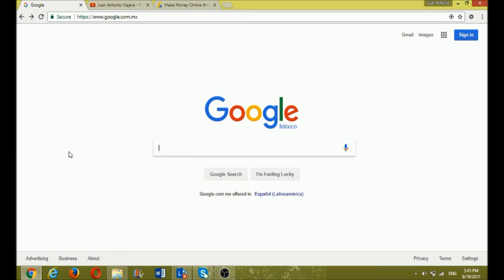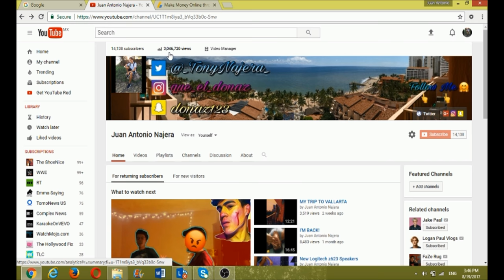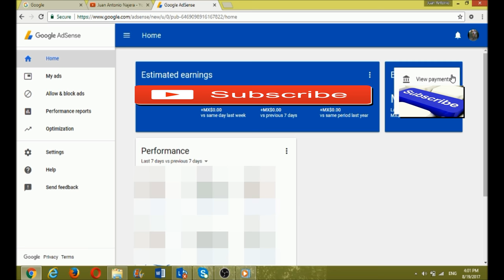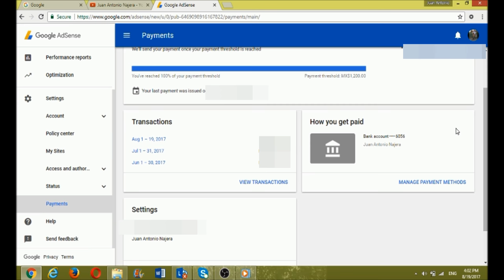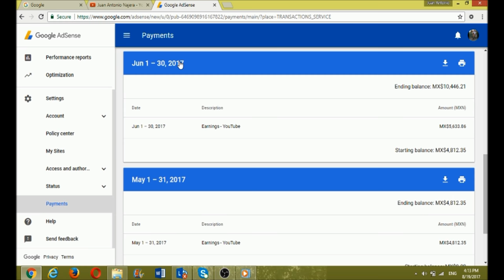MY FIRST YOUTUBE PAYCHECK!! | HOW MUCH I MADE? + HOW TO GET STARTED WITH GOOGLE ADSENSE.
$HOPE THIS VIDEO HELPED SOME OF YOU GUYS OUT!$

TURN MY POST NOTIFICATIONS ON SO YOU CAN GET NOTIFIED WHEN A NEW VIDEO GOES UP.